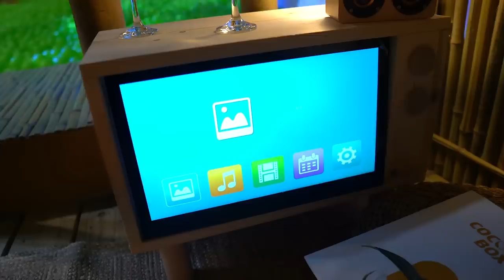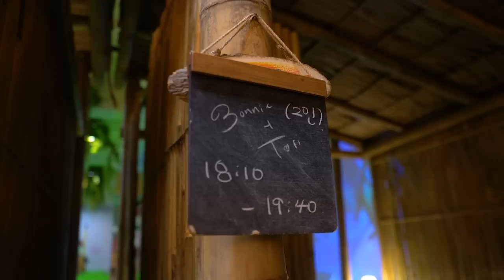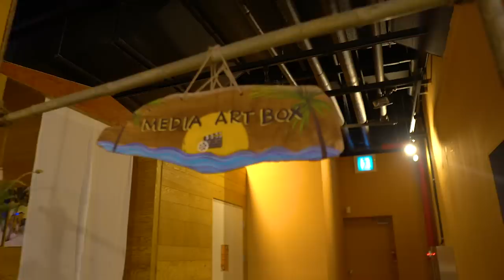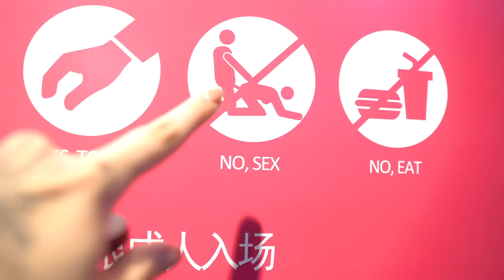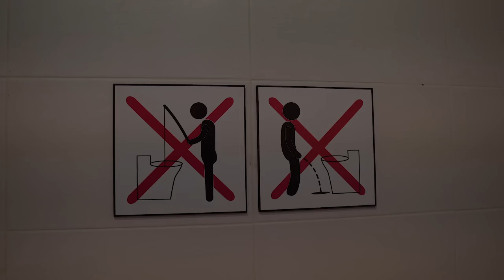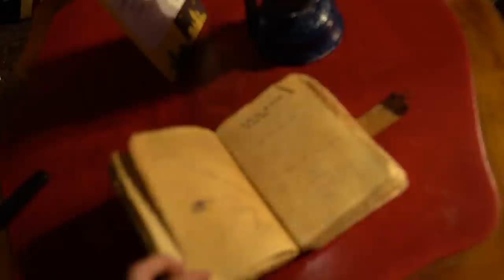i (accidentally) went into a LOVE museum in Seoul, Korea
Today we explore a bungalow get away, ball pits, a love museum, and the harry potter bar in Seoul South Korea!

Bonnie: @ bonnierabbit